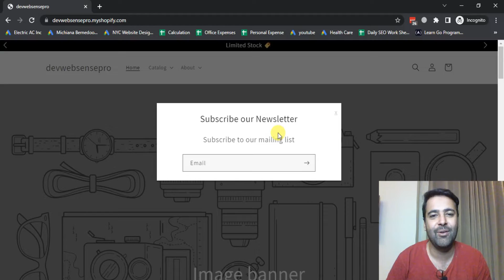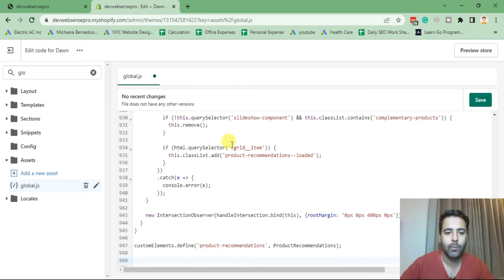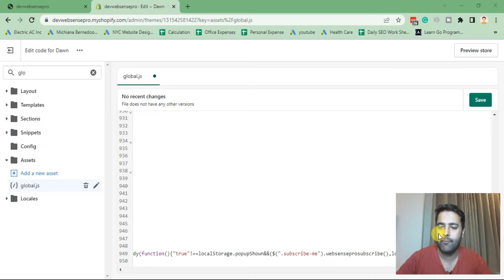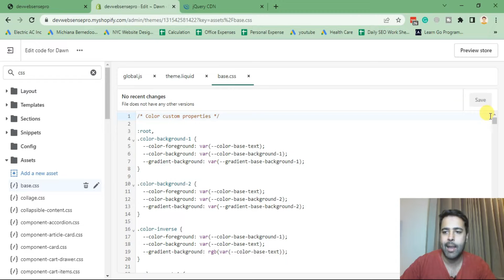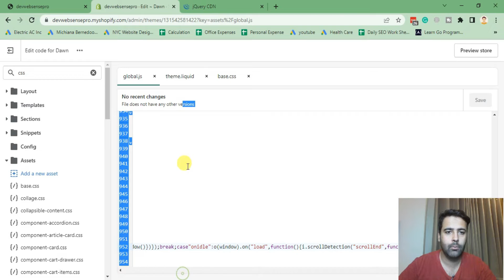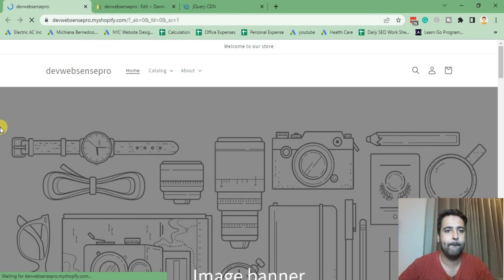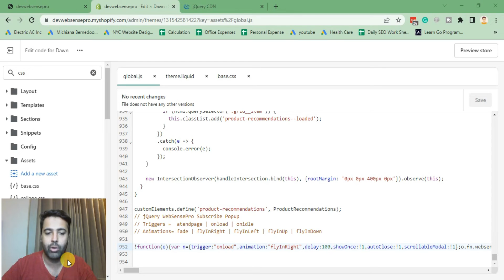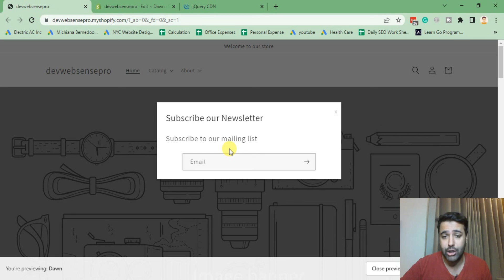How To Add Custom Newsletter Popup in Shopify - Without Any App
Adding a custom newsletter popup to your Shopify store can be a great way to increase your subscriber list. In this video, I'll show you how to add a custom popup without any app using the built-in Shopify code editor.

00:00 Intro
01:00 Adding jQuery Code
02:40 Including jQuery in Shopify Theme
03:30 Adding CSS Code
04:00 Adding HTML code for popup in Theme
05:10 Adding triggers and animations in the popup
07:00 Show popup only once per user session